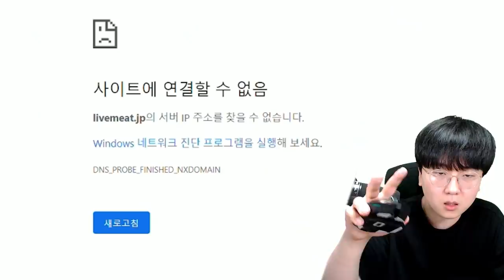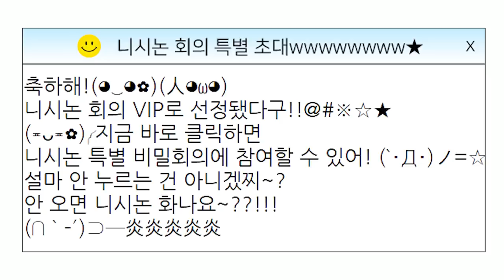절대로 들어가면 안 되는 【 니시논회의 】 "특별비밀 초대장" 을 받았습니다...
니.시.논.조.아

1. 빠놀이(등수놀이) X
2. 욕설 X
3. 상대방 까내리기. 기분 상하게 하는 말들 X
4. 친목질 X - ex) 댓글로 서로 대화, 개인정보 및 신상 물어보기 등등